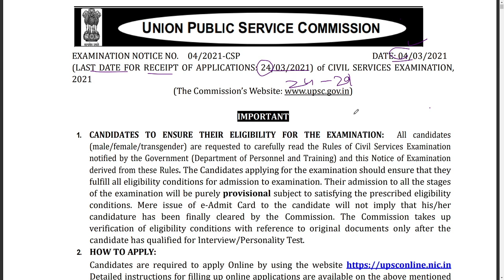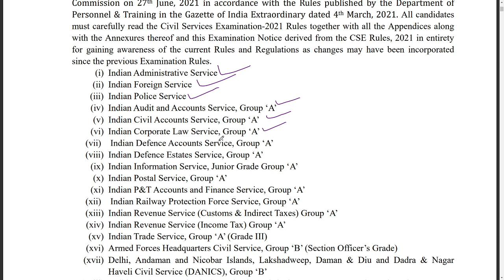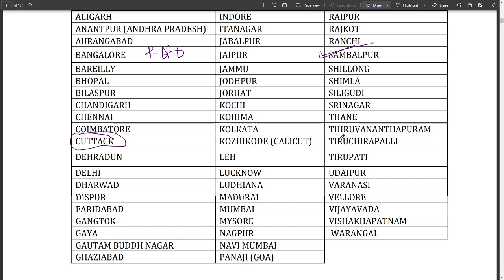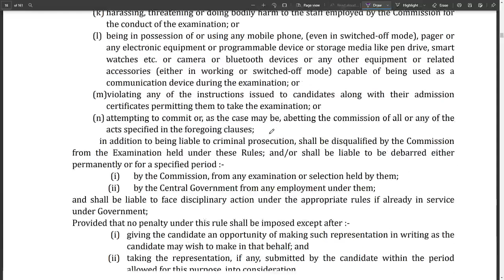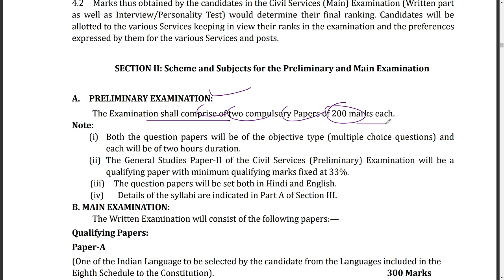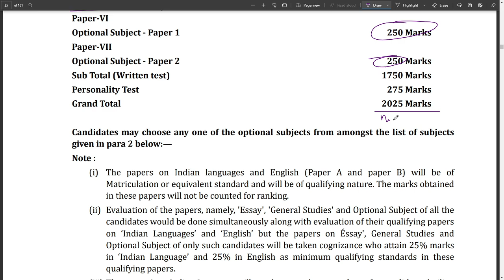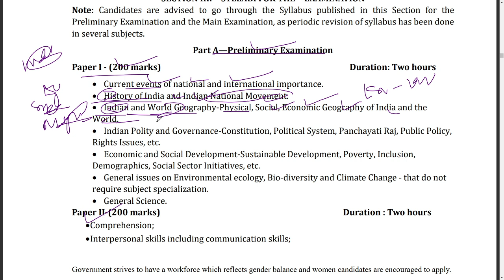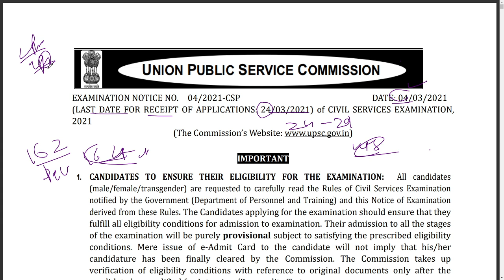UPSC NOTIFICATION 2021 in odia || IAS NOTIFICATION 2021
In this class,I Am Dillip. Here i will discuss 500 Most important General Science. This class will be useful for candidates preparing for Odisha Civil Services and other competitive exam like OPSC, OTET, CT,BED, OSSC, OSSSC, ODISHA FOREST GUARD and another competitive exam. This class will be conducted in English and the notes will be provided in English.

I Have completed his degree in MBA.. I have 3 years of teaching experience with a specialization in  all Subject. Also I am a plus educator in unacademy.

🟣🟢🔴Digital Odisha focuses especially on Odisha government jobs to help students and to strengthen them to achieve their dream job. This is a platform to enrich our Odisha students who are staying far away from Bhubaneshwar and are unable to take coaching for some constraints. We will bring a smile on your faces.